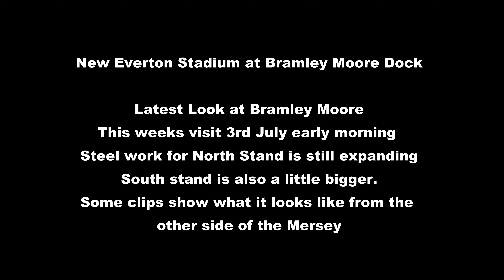New Everton Stadium at Bramley Moore update 3rd July 2022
This weeks look at Bramley Moore, Site of the New Everton Stadium. More steel work in place and all corners are expanding. This week a look from the other side of the river